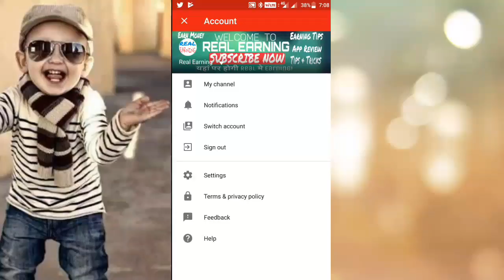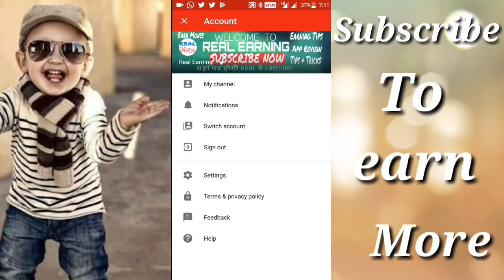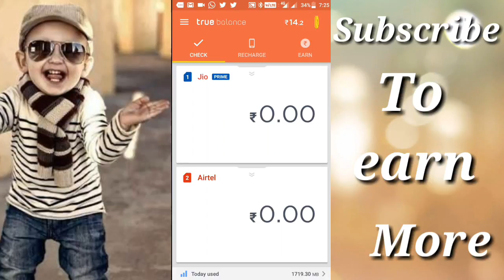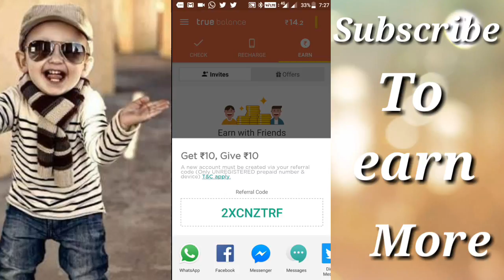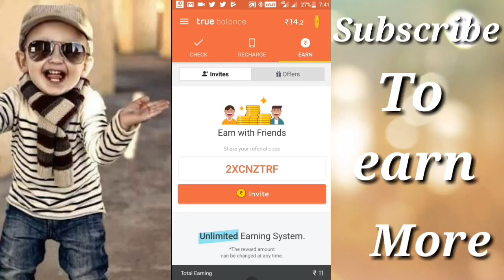Jio 399 Recharge Free! Don't miss this chance!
hello guys aaj मे आप के साथ एक app लेकर आया हूँ जिसकी मदद से आप real Earning कर सकते हो...
इस ऐप से आप jio के recharge मे भी बढ़िया cash back पा सकते हैं... तो देर किस बात की अभी नीचे दिए link से इसे download करो और तुरंत 10 Rs का cash पाओ..